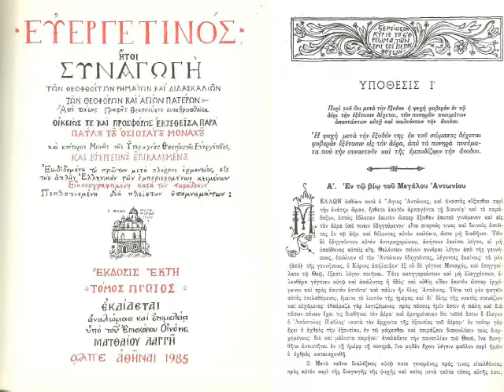17 ΕΥΡΓΕΤΙΝΟΣ Α Ι 12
17 ΕΥΡΓΕΤΙΝΟΣ Α Ι 12